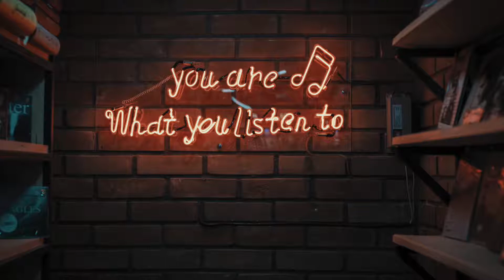Track of the week - ANDHIM "DUNO"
Hello Musiclovers! Today our special guest and dear friend Sasha Djabbari will make you discover his favorite track. We hope you'll enjoy
Bye Bye Musiclovers
And never forget: You are what you listen to!